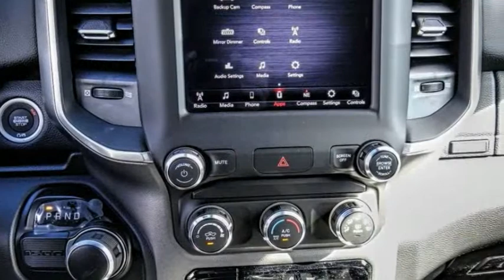2021 Ram 1500 VAN NUYS LOS ANGELES SAN FERNANDO VALENCIA CANOGA PARK RM211248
2021 Ram 1500 BIG HORN/LONE STAR

RUSSELL WESTBROOK CHRYSLER DODGE JEEP RAM PROUDLY SERVICING VAN NUYS, LOS ANGELES, SAN FERNANDO, VALENCIA, CANOGA PARK, & SURROUNDING SOUTHERN CALIFORNIA LOCATIONS. THIS GRAY 2021 Ram 1500 IS EQUIPPED WITH A HEMI 5.7L V8 Multi Displacement VVT, AUTOMATIC TRANSMISSION, AND RECEIVES AN ESTIMATED . CONTACT RUSSELL WESTBROOK CHRYSLER DODGE JEEP RAM OF VAN NUYS TO SCHEDULE A TEST DRIVE AND TAKE THIS 2021 Ram 1500 HOME TODAY, OR VISIT OUR SHOWROOM CONVENIENTLY LOCATED AT 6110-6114 VAN NUYS BLVD VAN NUYS, CA 91401. STOCK #: RM211248 | 2021 Ram 1500 BIG HORN/LONE STAR TRACTION CONTROL POWER WINDOWS AIR CONDITIONING 2021 Ram 1500 BIG HORN/LONE STAR Russell Westbrook Chrysler Dodge Jeep Ram of Van Nuys is driven and focused to ensure the highest customer satisfaction. A team above all, but above all a team. STOCK #: RM211248 | VIN: 1C6RREFT3MN608705 | 2021 Ram 1500 BIG HORN/LONE STAR TRACTION CONTROL POWER WINDOWS AIR CONDITIONING Russell Westbrook CDJR of Van Nuys